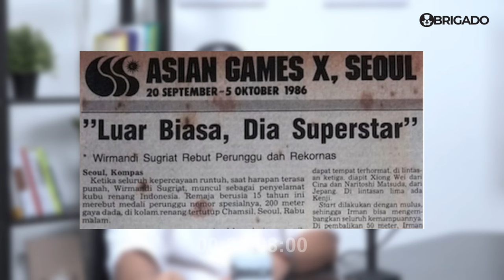WIRMANDI SUGRIAT, SANG RAJA GAYA DADA ASIA!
0:35 Introduction
4:00 Family, Friendship, Support System
11:45 Swim Through The Light: How it All Started
18:27 National Championships
29:50 The Road to Olympics
55:25 The Future of Indonesian Swimming Sport
01:08:43 Anxiety Disorder
01:23:35 Career after Swimming Era
01:31:00 Advertising in Indonesia
01:41:37 Wise Air
01:53:33 Vision on Future Leaders

Wirmandi Sugriat, mantan atlet renang Tanah Air yang telah mengharumkan nama bangsa di kancah dunia pada era 80-90an. Wirmandi berhasil meraih kemenangan di berbagai kejuaraan renang, seperti PON, SEA GAMES, ASIAN GAMES, hingga menjadi utusan Indonesia di Olimpiade Seoul 1988. Ia bahkan dijuluki perenang produk Indonesia karena berhasil memenangkan medali emas di PON saat usia baru 15 tahun, mengalahkan atlet-atlet renang nasional yang saat itu telah dikirim berlatih di Amerika Serikat. Tak hanya meraih kemenangan, Wirmandi juga memecahkan berbagai rekor di Asia dan rekor kelompok umur di Amerika yang selama belasan hingga puluhan tahun tidak terpecahkan.

Perjalanan Wirmandi sebagai atlet renang dunia tentu tidaklah mudah. Tak hanya bertanding melawan atlet renang dari berbagai negara, tetapi ia juga harus bertarung dengan dirinya sendiri karena mengalami anxiety disorder, yang saat itu belum banyak diketahui adanya. Namun, dengan perawatan dan support system yang baik, Wirmandi berhasil keluar dari periode tersebut hingga menyelesaikan studinya di Amerika dan kembali ke Jakarta menekuni dunia periklanan.

Nilai-nilai yang ia pelajari dan aplikasikan selama menjadi atlet serta visinya terhadap masa depannya pascarenang mengantarkan ia menjadi pengusaha di bidang aviasi, dunia yang ia kenal sejak kecil. Di bawah bendera Wise Air, Wirmandi mengeelola bisnis ini bersama kakaknya. Simak perjuangan, pengalaman, dan inspirasi menarik dari perjalanan hidup dan karir seorang Wirmandi Sugiat hanya di Obrigado Podcast!